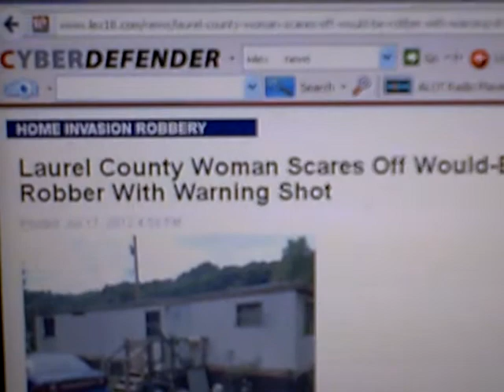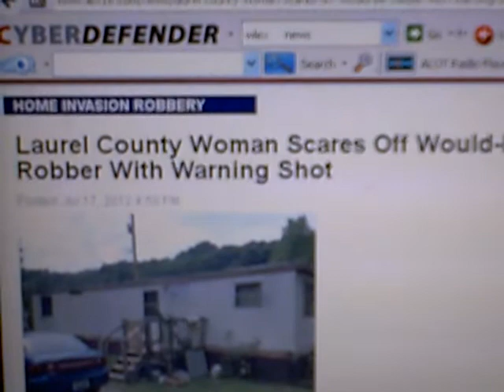WHY GUNS ARE GOOD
Laurel County KY woman is safe tonight because she defended herself with a GUN!!!